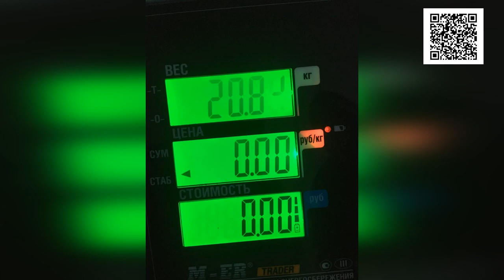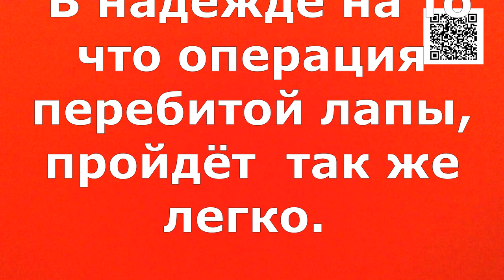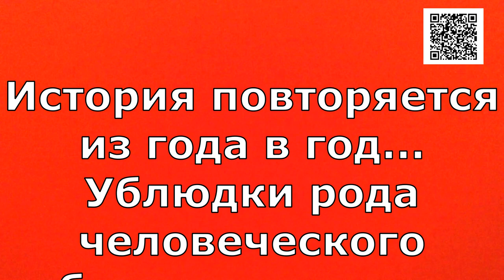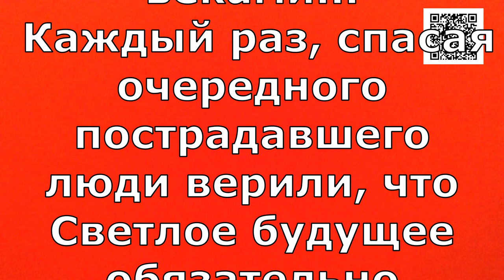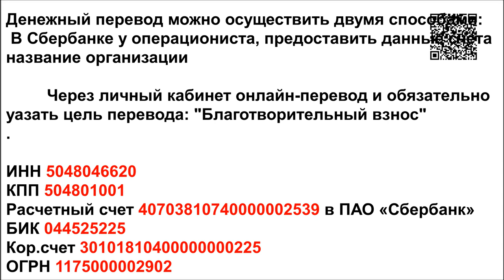Выжил вопреки всему/Survivor in spite of everyone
Банковские Карты:  Халва 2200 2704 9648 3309
Tinkoff: 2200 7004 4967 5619
Alfabank: 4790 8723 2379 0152

Выжил вопреки всему